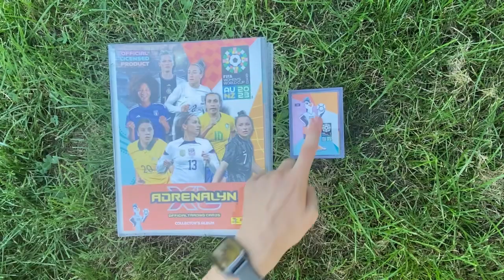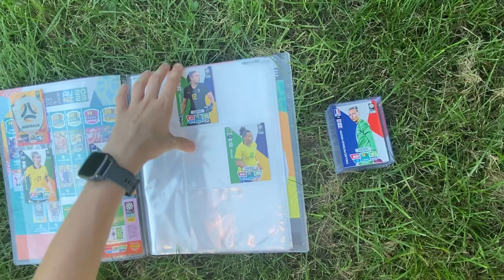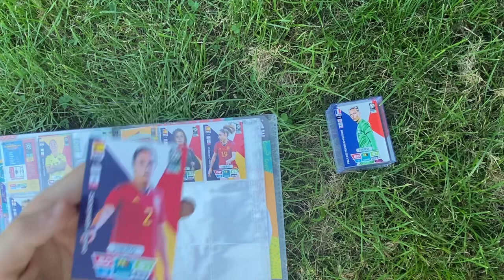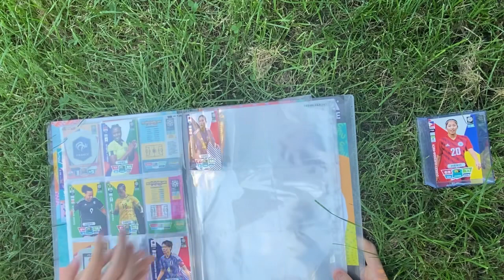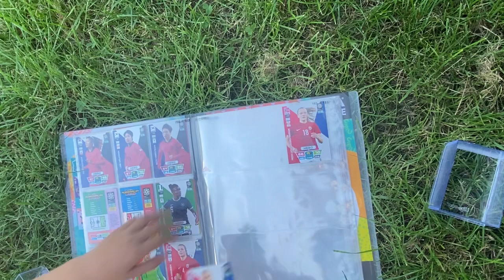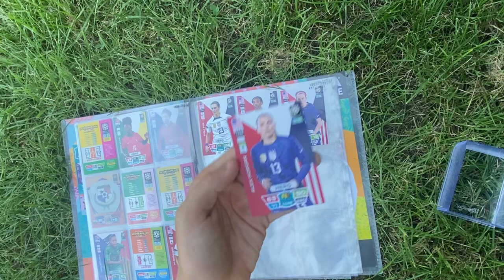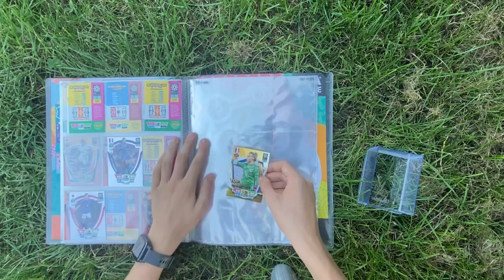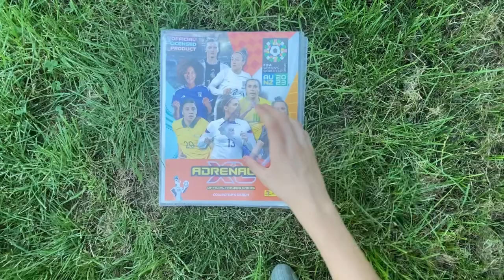Uzupełnianie albumu FIFA World Cup Women’s 2023 #1 z kolegą!!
Siema, zostaw coś po sobie 😀